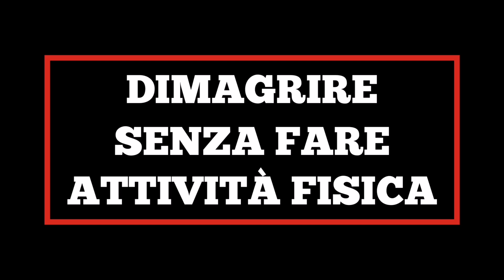Dimagrire senza fare attività fisica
Molti attribuiscono la perdita di peso all'allenamento ma la verità è che l'esercizio fisico non è indispensabile per perdere grasso corporeo.

Anche se può suonare contro ogni cosa che hai sentito ti voglio ricordare che il dimagrimento dipende unicamente dal bilancio calorico.

In questo video voglio parlarti del perchè l'allenamento non è fondamentale se vuoi perdere grasso e quali sono le variabili che invece sono necessarie e che devi modificare se vuoi dimagrire senza fare attività fisica.

CLICCA Play e goditi il nostro Nuovo Video!

Argomenti:
00:51 - Dimagrire senza attività fisica è possibile?
1:19 - Le variabili legate al dimagrimento
4:49 - In sintesi
7:35 - il NEAT

Ancora dubbi su come seguire un piano di Dieta Flessibile o da dove iniziare?

Ottieni la nostra GUIDA GRATUITA:
9 + 1 passi per Gestire la TUA dieta in modo FLESSIBILE e smettere di mangiare SEMPRE scondito e senza nessun gusto